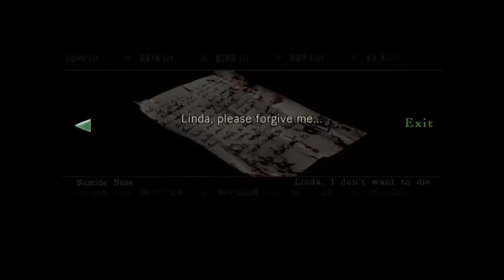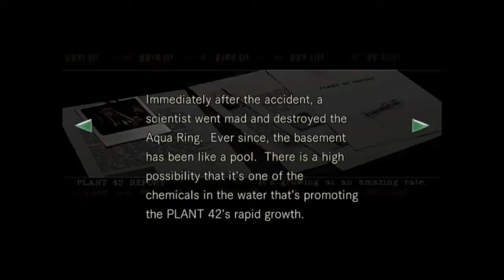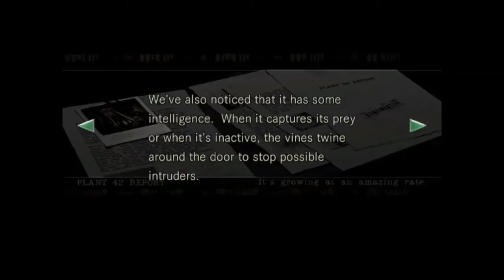Resident Evil HD Remaster - Part 22 (Chris)